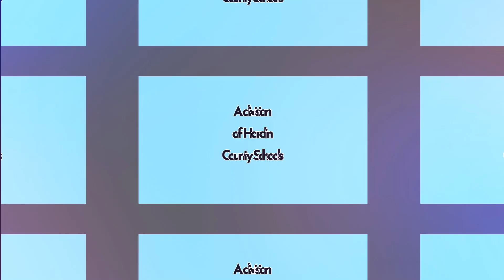Issues & Insights - March 2, 2023 - Hardin County Government with Keith Taul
There's a new Judge (Executive) in town! Join Kendra Scott as she introduces everyone to the new Hardin County Judge-Executive Keith Taul. Learn more about Judge Taul, his vision for Hardin County and a little about how his administration will be different on this week's episode of Issues and Insights!